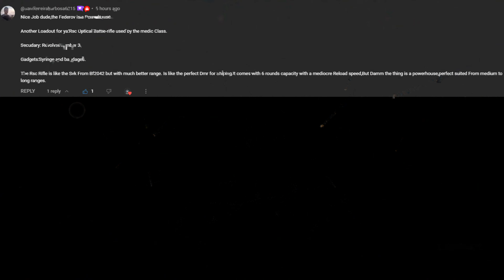Battlefield 1 Beast Mode Loadout RSC Optical Rifle Tsaritsyn Conquest 29-6 Highlights🔥